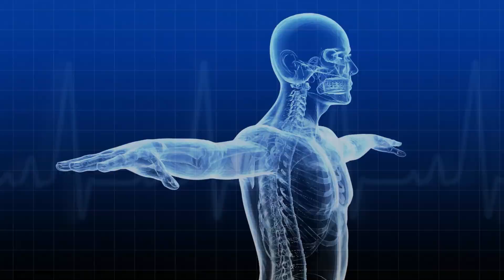Paano po kaya pag inom ng ionique? mataas po ang BP ko at nahihilo na parang lasing.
AskWATERDOK No. 295 "paano po kaya pag inom ng ionique? mataas po ang BP ko at nahihilo na parang lasing.